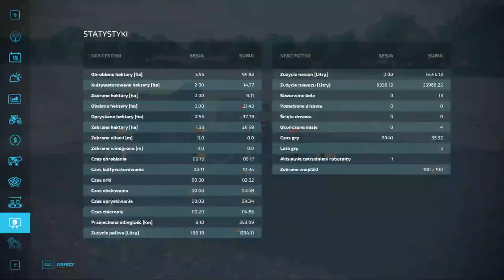FS 22 ELMCREECK #22 Wapno i mulczowanie